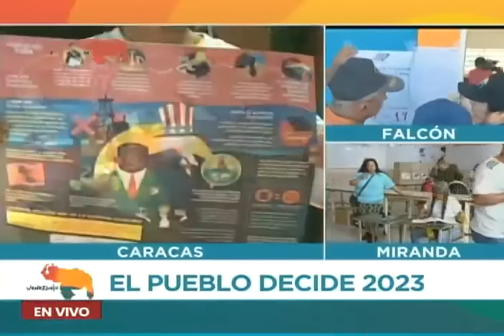Jorge Rodríguez declara tras votar en el referendo por la Guayana Esequiba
3 de diciembre de 2023. Palabras del presidente de la Asamblea Nacional y jefe del Comando de Campaña "Venezuela Toda", Jorge Rodríguez, tras votar en el referendo por el Esequibo.

USDT o Bitcoin (BEP20): 0xef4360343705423a24119205eeb1de2a10fd23f4

USDT (TRC20): TQJB86JZjF5Kt1C7f322aax4iyD6x65UcV

Petros: PFfDUW3cj1WD7cUPYg9MK2EtgG5nUgVzuc